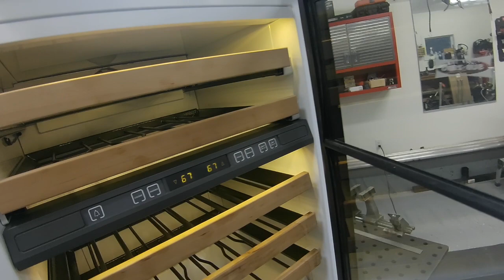Sub-Zero 424 Wine Cooler Compressor Diagnostics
This video shows how to diagnose a Sub-Zero 424 wine cooler compressor not running.